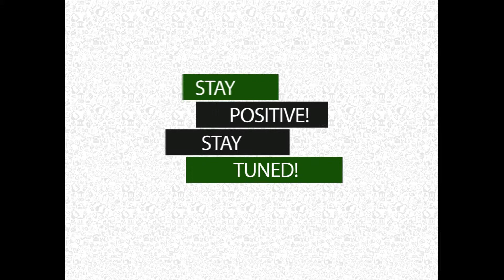Careerz360-khawabonSaeAgae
Something awesome is happening!!!